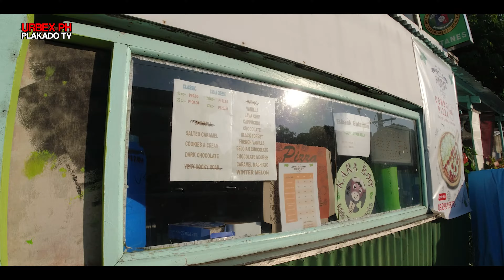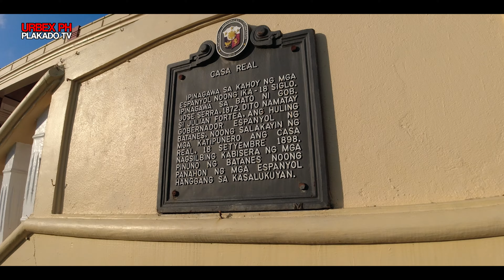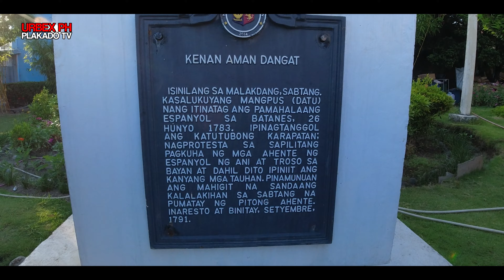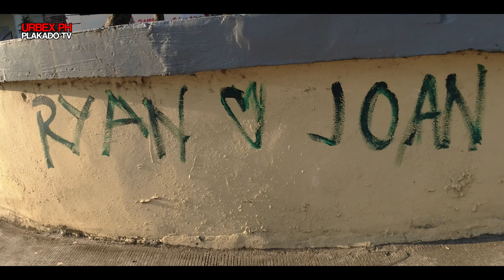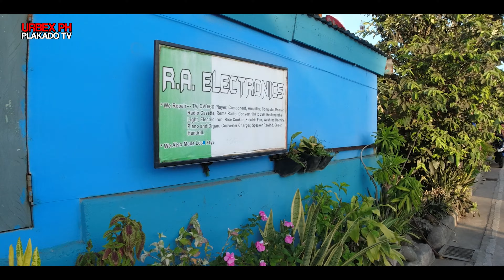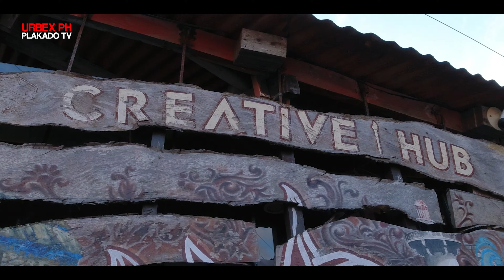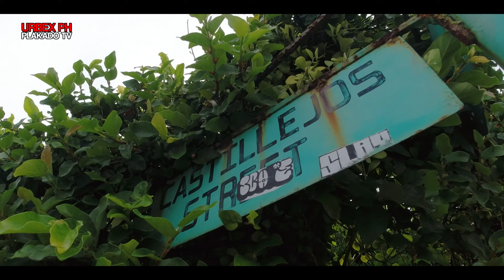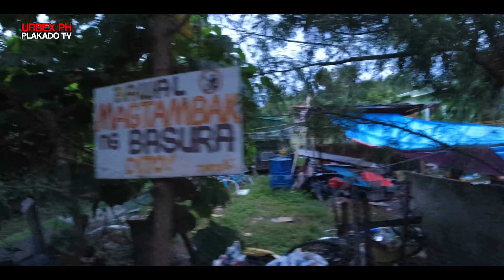LAST DAY IN BATANES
SINULIT ang LAST DAY IN BATANES! Virtual tour kita espren! NOOD NA!